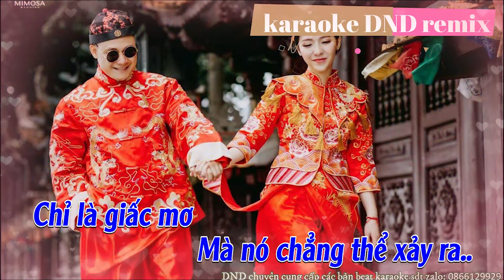KARAOKE - Khi Nào Remix (OST Hoàn Châu Cách Cách) - Hương Ly 「Cukak Remix」 / Audio Lyrics Video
bản remix :
Lyrics :
 Từng đêm em mơ về anh
Người đâu có hay
Thì thầm một mình cô đơn
Lặng nhìn bầu trời xa mây
ngút ngàn
Chẳng ai để che chở như
 mọi khi
Người đã gạt đi hết
từng ái ân
Người ở đâu khi em cần
Khung trời ấm êm
Bây giờ giá băng
Khi anh mãi không quay về

 Chỉ là cơn mơ
Được ôm chặt anh chút thôi
Tay trong vòng tay hai ta
thành đôi
Ngàn trùng muôn phương
Dẫu có muôn cách trở
Thì trái tim vẫn mãi mãi
hướng về anh
Người vội làm tan nát
một giấc mơ
Là giấc mơ của riêng em
Anh hãy nói cho
em một lý do Đã khiến
 ta xa rời

 Một mình trong đêm
em lang thang
Đôi chân mãi cứ đi tìm
Tìm những kí ức cũ
Phút chốc em lặng im
Được anh nâng niu
Đón và đưa em đến già
Chỉ là giấc mơ
Mà nó chẳng thể xảy ra

thành đôi
hướng về anh
một giấc mơ
 ta xa rời